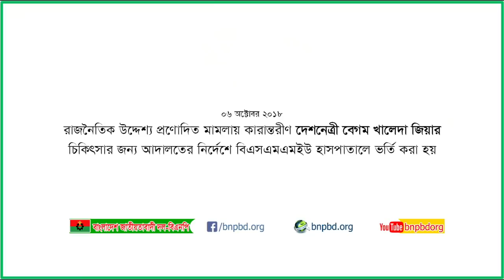দেশনেত্রী বেগম খালেদা জিয়ার চিকিৎসার জন্য আদালতের নির্দেশে বিএসএমএমইউ হাসপাতালে ভর্তি করা হয়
রাজনৈতিক উদ্দেশ্য প্রণোদিত মামলায় কারান্তরীণ গণতন্ত্রের মা দেশনেত্রী বেগম খালেদা জিয়ার চিকিৎসার জন্য আদালতের নির্দেশে বিএসএমএমইউ হাসপাতালে ভর্তি করা হয়েছে। হাসপাতালের ৬১২ নম্বর ভিআইপি কেবিনে থেকে চিকিৎসা নেবেন তিনি।

শনিবার (০৬ অক্টোবর) বিকেল সাড়ে ৩টার কিছু আগে পুরান ঢাকার নাজিমউদ্দিন রোডের কেন্দ্রীয় কারাগার থেকে রওনা করে বিকেল ৩টা ৪০ মিনিটে বেগম জিয়াকে বহনকারী ঢাকা মেট্রোপলিন পুলিশের (ডিএমপি) একটি প্রাইভেটকার হাসপাতালে এসে পৌঁছায়। এর পর সেখান থেকে হুইল চেয়ারে করে হাসপাতালে প্রবেশ করেন বেগম জিয়া। তাঁকে নিয়ে যাওয়া হয় ৬১২ নম্বর ভিআইপি কেবিনে।

এর আগে গত ৪ অক্টোবর হাইকোর্টের এক আদেশে বলা হয়, বেগম খালেদা জিয়া চাইলে তাঁর পছন্দ মতো ফিজিওথেরাপিস্ট, গাইকোনকলজিস্ট ও টেকনিশিয়ান নিতে পারবেন। এমনকি তিনি বাইরে থেকেও বিশেষজ্ঞ চিকিৎসক দিয়ে চিকিৎসা করাতে পারবেন। তবে সেক্ষেত্রে মেডিকেল বোর্ডের অনুমতি লাগবে।

ওই আদেশে বেগম খালেদা জিয়াকে বিএসএমএমইউতে ভর্তি করতে ও চিকিৎসাসেবা শুরু করতে ৫ সদস্যের একটি বোর্ড গঠন করার নির্দেশ দেন হাইকোর্ট।

এর আগে ৯ সেপ্টেম্বর ইউনাইটেড বা বিশেষায়িত হাসপাতালে চিকিৎসাসেবা দিতে নির্দেশনা চেয়ে বেগম খালেদা জিয়ার পক্ষে রিট করেন তার আইনজীবীরা।